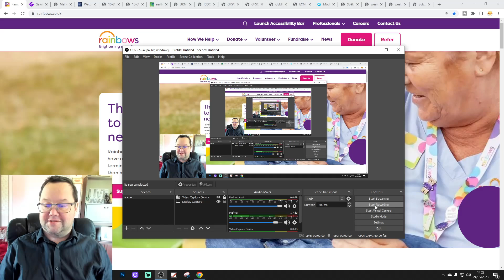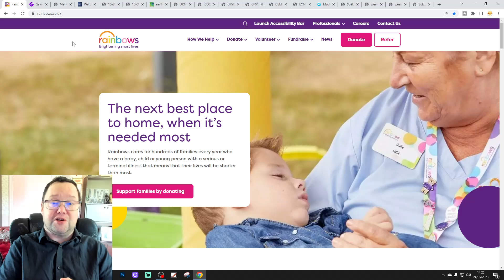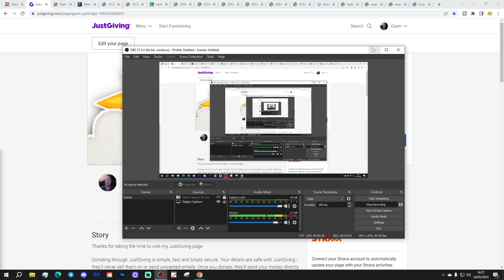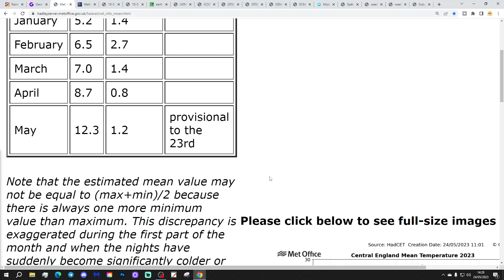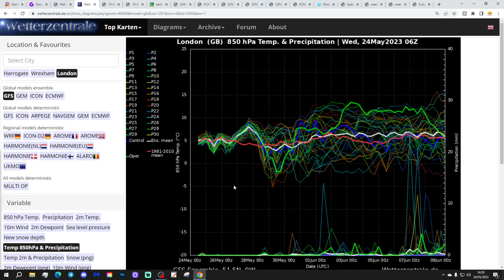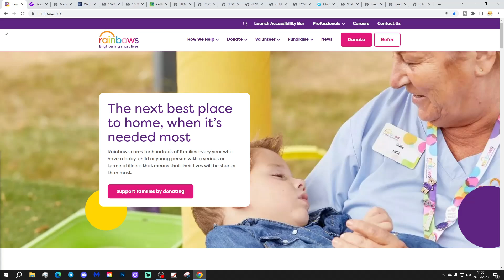Ten Day Forecast: High And Dry Into First Week Of June...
Hello everyone and thanks for tuning in to today's ten day forecast video. We're going to look at the weather for the next ten to fourteen days. Day ten will take us to the third of June -  and we'll be able to extend out beyond that with the extended GFS and ECM ensembles (they run to around a couple of weeks)

High pressure will be dominant this week with plenty dry, sunny and warm weather to come. The trend looking out to June seems to be for high pressure to remain in control although the weather may turn cooler with some kind of northeasterly influence over the bank holiday weekend. Looking further ahead high pressure should remain dominant even into June so it looks like we'll be high and dry into the first week of June...

Chapters:
00:00 Intro
01:14 Rainbows Hospice
01:57 Just Giving For Rainbows
03:55 Current CET
04:20 GFS Ensembles
05:24 Temp/Precip Anomalies
05:46 Latest Windflow Map
05:55 Chart Data
11:27 EC Precipitation Forecast
11:48 EC Ensemble Clusters
13:02 CFS Weeklies
14:40 Outro

💡  Video Credits: 💡

💡  GWV Links: 💡